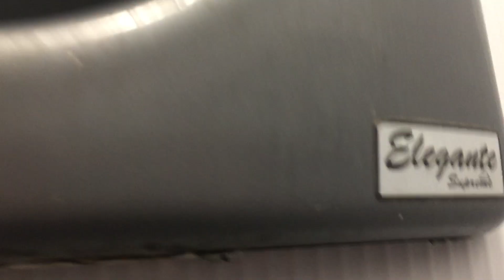Supreme Elegante Hand Dryer at BP, Taumarunui (2 of 2)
The other Elegante here, these can also come in white but unlike the BA101 these are quite rare in New Zealand, however if I find more I'll try and film them.

Color: Grey
Material: ABS
Brand: Supreme
Model #: BA303
Serial #: N/A